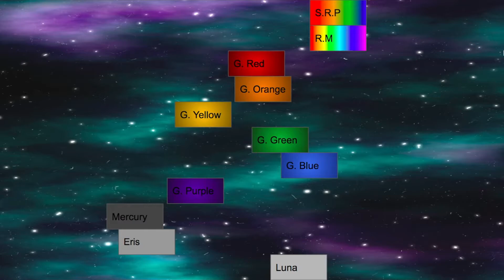BFGWPI Episode 3 – What are YOU doing here in the cosmos?